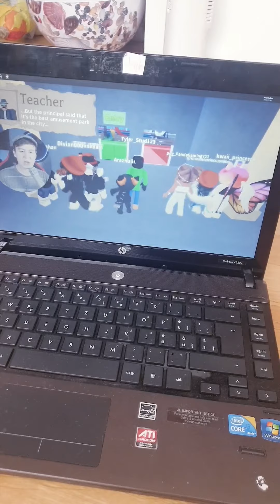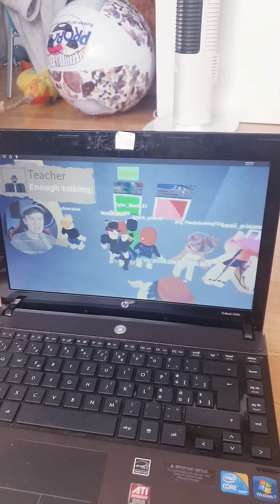arazuhlino roblox freizeitpark